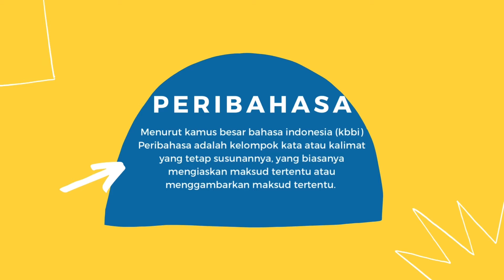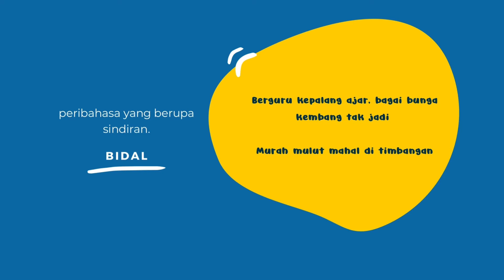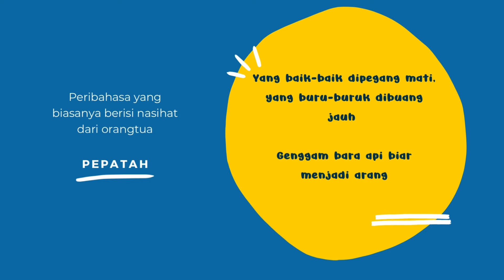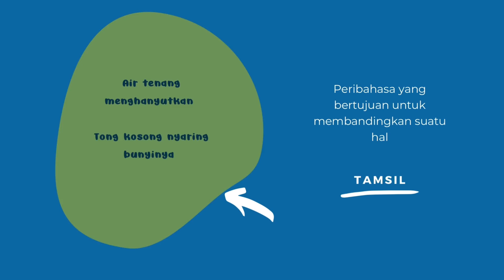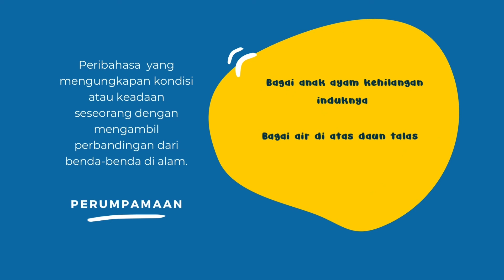Jenis-jenis Peribahasa | Belajar Bahasa Bersama (Bebasa)